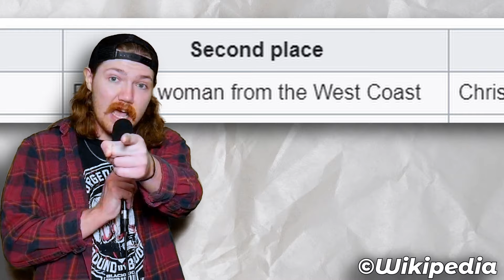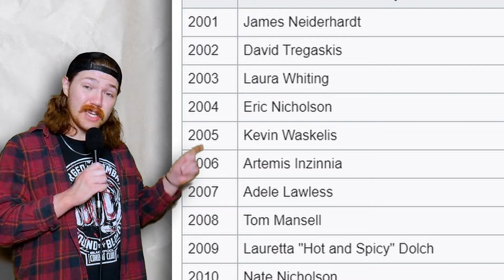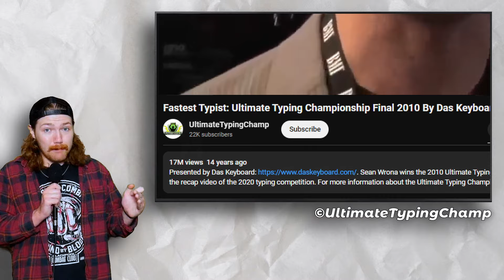Strange Sports From Around the World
You ever feel like sports just aren't as fun anymore? Everything is too big and mainstream. Well I'm here to introduce you to some of the CRAZIEST sports from ALL around the world. We'll be covering Snail Racing, Professional Typing, and Toe Wrestling... That's right... Toe Wrestling... So come along as we learn, laugh, and legitimize the weird sports from across the globe!